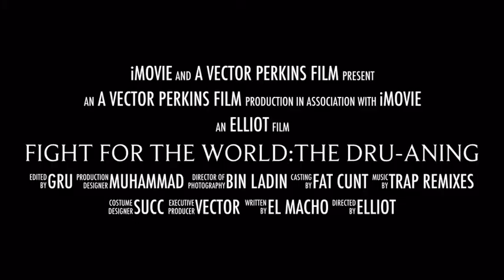Fight for the world:the dru-aning official trailer 2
Find out more in the new epic adventure of fftw:the dru-aning